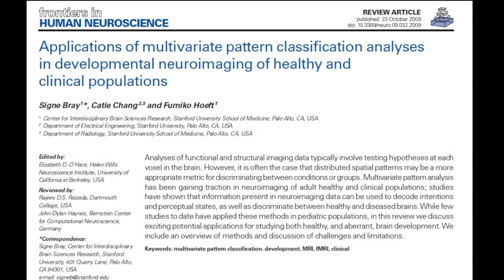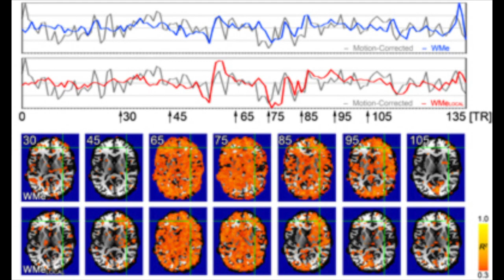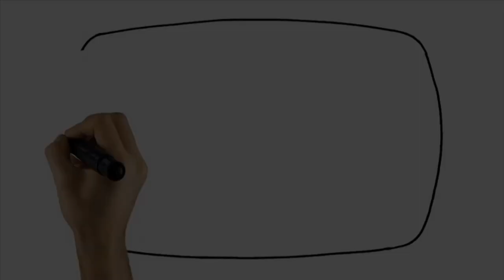Catie Chang - National Institutes of Health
Hear Catie Chang of National Institute of Neurological Disease and Strokes talk about her research on the Brain.